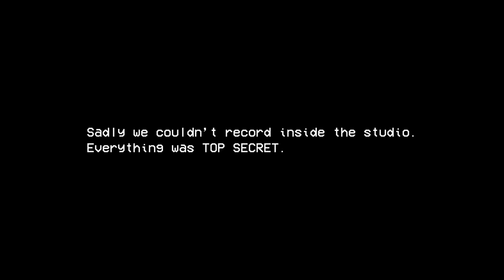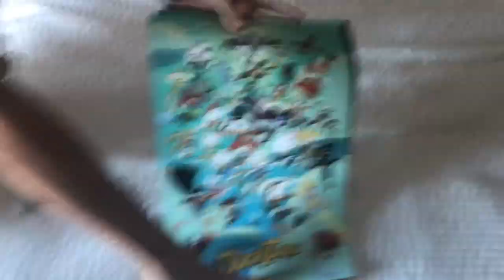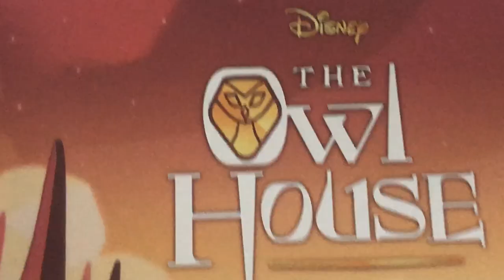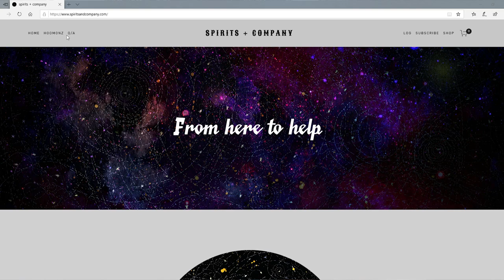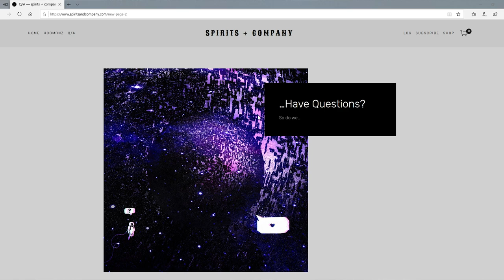Road To Pixar - Our Disney TV Animation Visit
Animator’s Log #8
Part 3 of 4: Hello again! Today we go in depth with our experience at Disney TV Animation Studios. It was an incredible experience, we're happy to be sharing it with you guys and the advice they gave us as well! So you don't want to miss it. Our California series vlog still isn't done, we have one more video on the way so be sure to check that out! Grab a chair, sit back and enjoy!

Captain's Log 53

Captain's Log 53, Star Date 43098. We are 7 weeks into this uncharted part space, the locals in this area call it "The Disney Trip_07". We are starting to run out of rations and water. The crew is starting to have low morale not having seen their loved ones. I'm not sure how much more the ship can take. The Hedwyn council have yet to give us approval on the Disney exploration and we must continue cutting away on this sector of space. Jimmy came to me in my quarters while I was writing my weekly mission reports and asked me when will he see the sun on planet earth again, I told him to get back to work and know his place. I am starting to send teams on away missions to see if we can find a solution to the picture complex on sector 8. Ensign Ramirez has been working on stabilizing those edit cuts in the Propulsions Laboratory to see if we can save time in the overall Warp Core. The Engineering crew has been hard at work with our Chief Operations Officer in sparking the overall appeal of the hull. It hasn't been the same since that encounter with the Vintage Look people of Sector 3.5. The warp drives are starting to deteriorate and the bridge crew is succumbing to symptoms of sleep deprivation. There's only so many crew members I can replace. I've sent several to sick bay but only a few have come back in working conditions. There appears to be no end in sight in this exploration to this unknown part of space. My First Hand has informed me that we are approaching an M-Class planet, hopefully we can find some answers there and bring an end to this trip. I shall bring an update to the council and await approval.

Captain Cuevas, out.